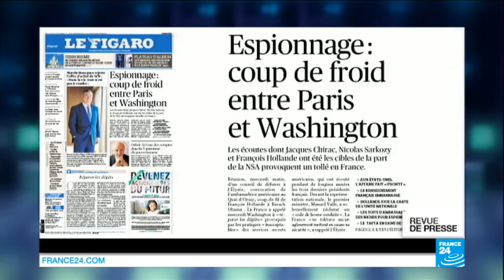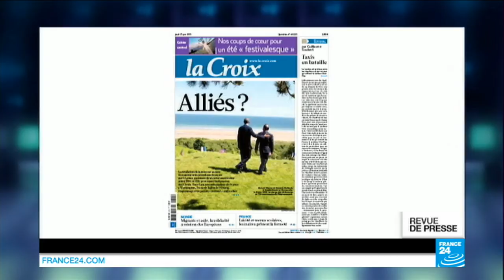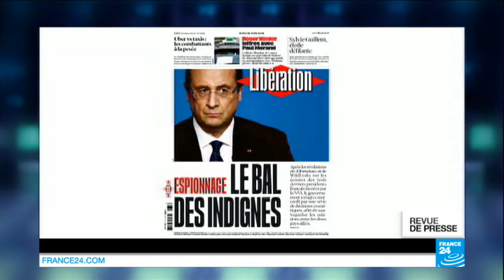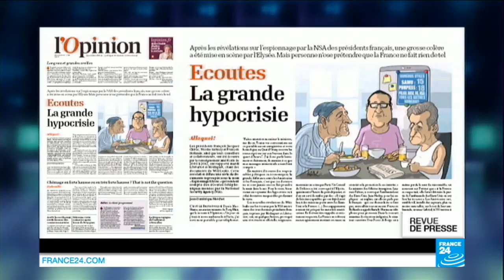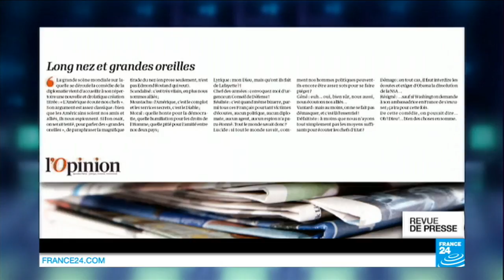"Le mépris ?"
Presse française, jeudi 24 juin 2015. Au menu de cette revue de presse, les réactions des journaux français à la suite des révélations de WikiLeaks sur l’espionnage des trois derniers présidents par la NSA.
Le + : Recevez tous les matins la revue de presse de France 24 sur votre iPhone ou sur tout autre mobile. Et également sur votre PC en devenant fan sur Facebook…
À la une de la presse française, jeudi matin, le "coup de froid" entre Paris et Washington, après les révélations sur les écoutes dont François Hollande, Nicolas Sarkozy et Jacques Chirac ont été les cibles, de la part des États-Unis.
Réunion d’un conseil de défense à l’Élysée, convocation de l’ambassadrice américaine par le Quai d’Orsay, coup de fil de François Hollande à Barack Obama. La France demande à Washington de "réparer les dégâts", et d’adopter un "code de bonne conduite" : les révélations de Wikilieaks, publiées hier par "Libération" et Médiapart, suscitent un "tollé", d’après "le Figaro". "Ce n’est peut-être pas une surprise, mais cela n’en reste pas moins vexant et désagréable", juge le journal, qui regrette qu’on en "reste aux postures, de part et d’autre de l’Atlantique", et estime que "la confiance est durablement entamée".
"Nous nous sommes tant aimés" - ce pourrait être le titre, ce matin, de la photo à la une de "la Croix". Barack Obama donnait alors l’accolade à François Hollande, en regardant la mer - c’était il y a un an, et les deux dirigeants étaient réunis pour les cérémonies du 70e anniversaire du Débarquement. "Alliés ?", s’interroge le journal. Dans un entretien, l’ancien ambassadeur de France à Washington, François Bujon de l’Estang, dit que l’espionnage n’est jamais "normal" entre alliés, et qu’il "contrevient aux règles de bienséance" entre pays dits "amis". "L’obsession sécuritaire des Américains l’emporte désormais sur toute autre préoccupation", déplore l’ancien diplomate.
Pour "l’Humanité", les révélations de WikiLeaks n’ont pas provoqué de réaction suffisamment ferme de la part du gouvernement, qui se se serait "couché" devant "l’Oncle Sam", auquel le journal prête de bien mauvaises intentions, non seulement à l’égard de la France, mais de l’Europe tout entière. "En vérité, les États-Unis se comportent en puissance impériale pour affaiblir l’Europe, faire main basse sur ses potentiels industriels, agricoles et ses services, dans le cadre d’une guerre économique planétaire dont ils veulent rester les maîtres, tout en façonnant la géopolitique du monde".
Sans être aussi sévère, "Libération" estime que, oui, l’exécutif s’est borné à réagir "par une série de décisions cosmétiques, afin de sauvegarder les relations" avec les États-Unis. "Libé" dénonce "le mépris" des États-Unis, qui auraient "traité la France en nation infantile, dont les protestations n’ont pas plus d’importance que les criailleries d’un enfant malpoli". Contre l’"assaut de tartufferie", auquel la France serait tentée de se livrer, "Libé" propose de "marquer le coup" en accordant à un "lanceur d’alerte audacieux l’asile auquel il a droit" : Edward Snowden, cet homme "traqué et menacé de la prison à vie pour avoir dit la vérité".
"Hyprocrite", c’est le mot, aussi, de "l’Opinion", qui ironise sur la "grosse colère mise en scène par l’Élysée". Le journal, qui rappelle, au passage, que "personne n’ (a osé) prétendre que la France" ne se livrait pas, elle, aussi, à l’espionnage, paraphrase la tirade du nez de Cyrano de Bergerac pour se moquer de la réaction française. Savoureux.